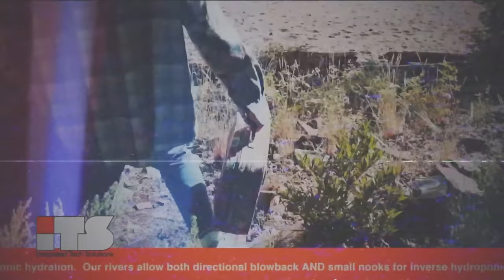Aesop Rock - By The River (Official Video)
VIDEO CREDIT:
Directed by Aesop Rock
w/ help from Justin “Coro” Kaufman, Rebecca Cedeño, and Tanner Groehler

LYRICS:
I like rivers, I like rivers
Sailboats, fisherman, skinny-dipping swimmers
Kids turning rocks over catching lil critters
Eagle in the pine tree eyeballing dinner
My uncle used to cut school to hit the Susquehanna
Kept himself a rod and reel he hid up in the bramble
The school took attendance, it was quiet as a mouse
He was at the river pulling out a giant by its mouth
A river in the daylight is energy and life
A river in the dark can be a genuine surprise
You might find some lovers getting cozy on the shore
Or a cold-blooded psychopath disposing of a corpse
Sitting by the Hudson river talking to a ghost
“I wish that we could rock a beat and smoke an L at Tone's
I miss the way you rhyme and how you never had a clone
Ain’t a motherfucker living that could ever crack the code"

Freight ships passing through old drawbridges
It looks so cool when you catch it from a distance
A little less cool when you stuck inside your Civic
I wonder what could possibly be lurking on the bottom
I look into the water and imagine all the options
A fish we never knew about, some rusty old jalopy
The murder weapon used to catch the aforementioned body
I seen a beaver chilling by the bank of the Willamette
We gazed upon each other undeniably enchanted
A wave of telepathic information through the filter
It said “when I go to heaven I want you to have the river”
He also said the others had agreed that I was chosen
Just don’t mention it front of them as gloating is for no one
I'm pretty sure you don't have the authority to say this
But thank you, I accept, I'll have my lawyer draft the papers

Hard to put a price on water for the village
I jumped into the Amazon to launder all my atoms
The Chao Praya had me spilling coffee on the captain
My heart is the East River floating on a frisbee
That came in from the Long Island Sound to sojourn in the city
It’s not the kinda water where you’d throw a Triple Lindy
If you get some on your skin they probably notify your siblings
I picture a scenario where someone’s held me captive
And escape would mean to build a raft and navigate some rapids
I wonder if my training from the school of tv magic
Would beget some makeshift watercraft that make off for Damascus
In practice I have no desire get into the water
I like to know it’s there in the event I ever wanna
Waterfalls, tributaries, Lichtenberg figures
Twilight fireflies, I like rivers